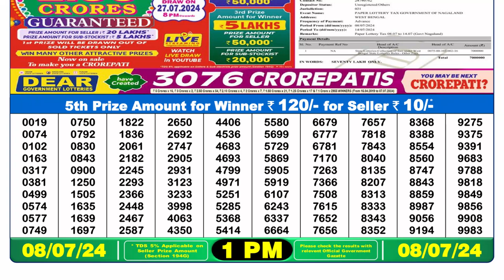Nagaland Lottery Sambad Live 1pm 08.07.24